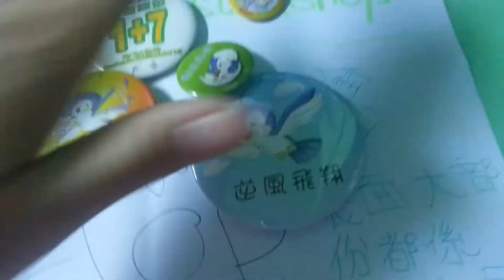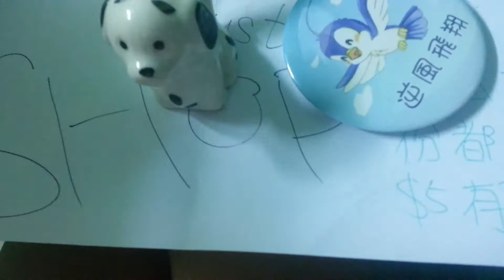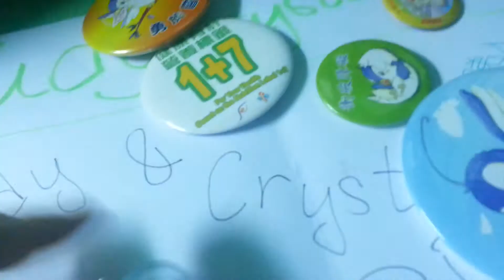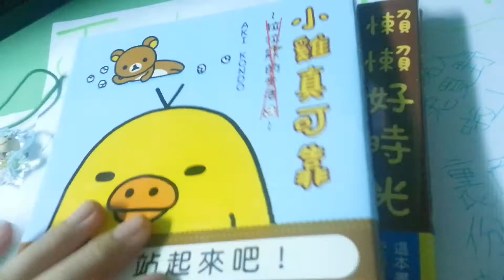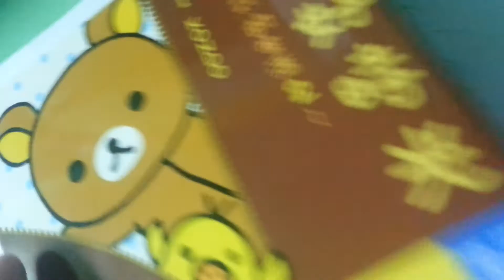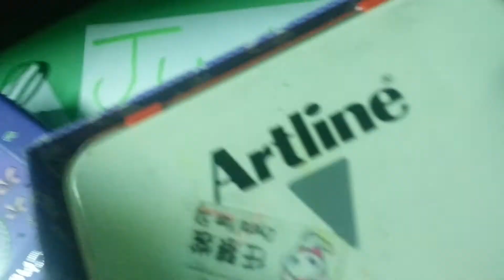Sell野，J.C.shop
Selling